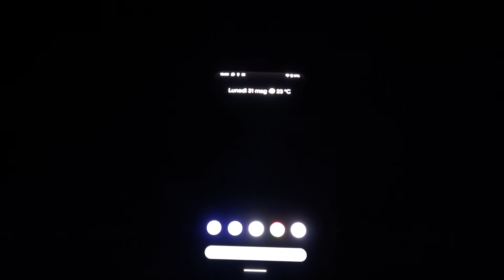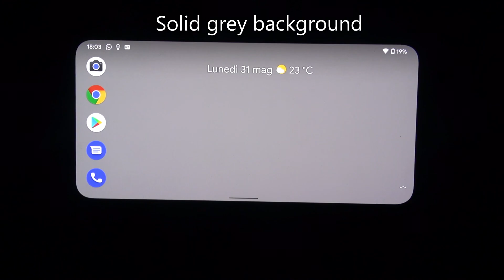Google Pixel 4 display issue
pls comment if anyone has the same problem.
this is the third phone received from Google affected by display defect.